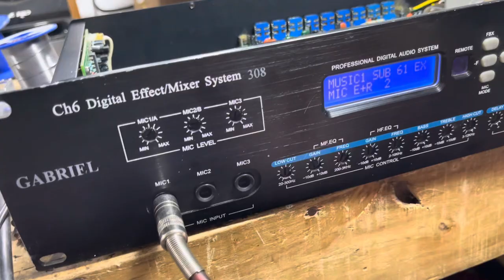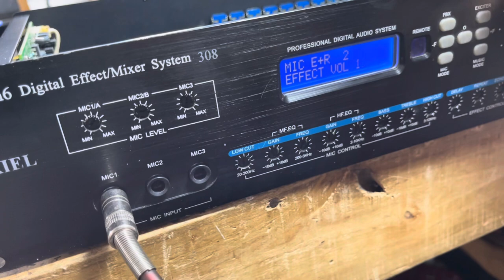Sửa vang 6CH mất tiếng . Lh kỹ thuật 0979486089